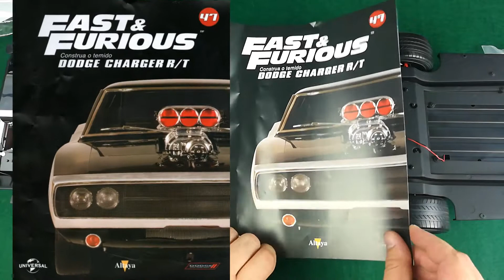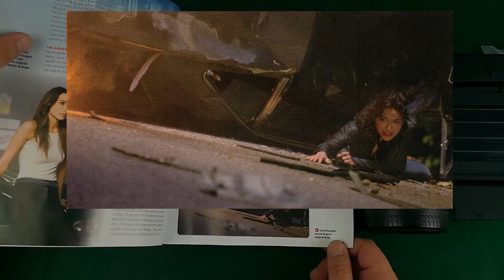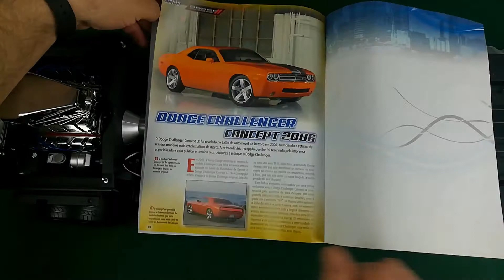Dodge Charger R/T. Number 47, colocação dos cabos e teste dos faróis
Revista 47, colocação dos cabos e teste dos faróis e teste ao som do carro.

Velocidade Furiosa, carro Dodge Charger R/T, construído paso a paso.
Características técnicas
- Escala : 1/8
- Dimensões : 68,5 cm x 24,4 cm x 18,1 cm aproximadamente
- Peso : 8,3 kg
- Carroçaria em metal
- Vidros que sobem e descem
- Tampa do motor e da bagageira abrem
- Faróis e luzes que se acendem
- Motor reproduzido em todos os detalhes
- Volante faz girar as rodas